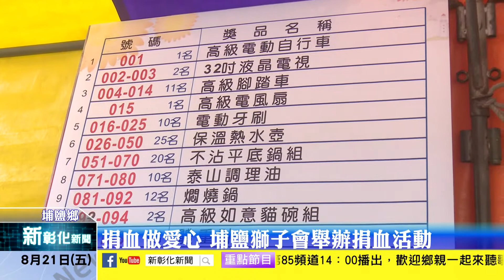新彰化新聞20200821 捐血做愛心 埔鹽獅子會舉辦捐血活動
為幫助改善血庫缺血的狀況，埔鹽獅子會每年都定期辦理捐血活動，而且為了提高民眾捐血的意願，獅子會這次也準備了約400份的禮品提供給民眾來摸獎，也藉此來感謝民眾捐血助人的愛心。